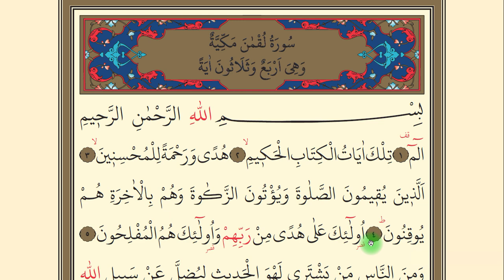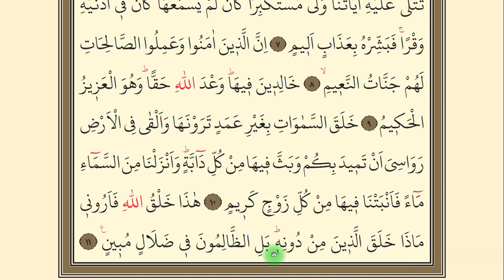Lokman Suresi || Kur'an'ı Yüzüne Okuma | Birinci Sayfa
Lokman suresi birinci sayfayı yüzüne okuma ders videosu,
Kur'an-ı yüzüne okuma dersleri, yüzüne okuma nasıl gelişir, yüzüne okuma nedir, Kur'an-ı Kerim'i yüzüne okumayı öğrenip geliştirme dersleri, Kuranı tecvidli yüzüne okuma ve öğrenme,
Kur'an dersleri,
Kur'an-ı Kerim okuma ve öğrenme